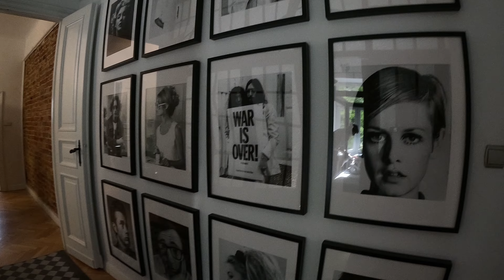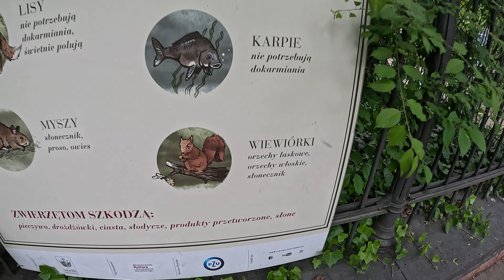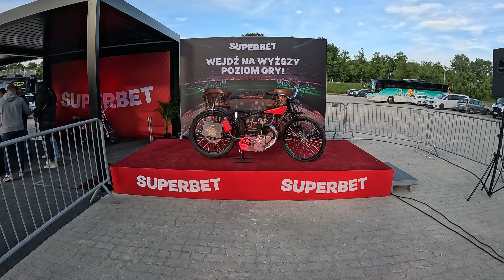Warsaw and the Speedway Grand Prix - May 2024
A trip to Warsaw with Ania and her parents. Also stopped off to see the Speedway Grand Prix of Poland while there.

Music AI generated by Udio